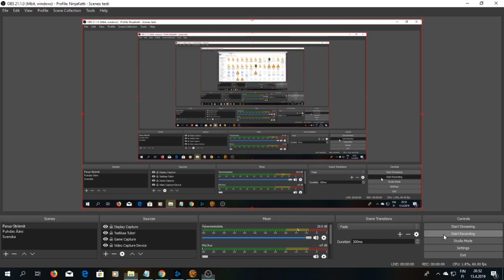SWTOR Daurnaan 1, Qyzen Fess 1, Glad To Have You